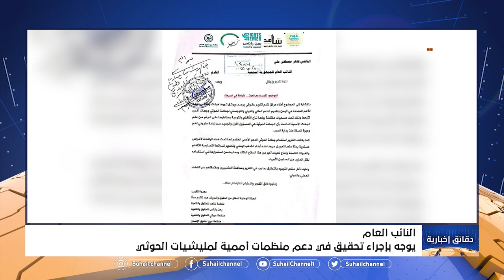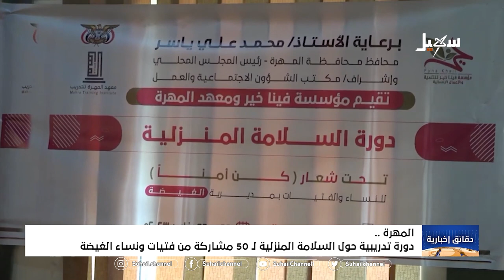دقائق إخبارية ( الحادية عشرة مساءً ) 26-1-2023